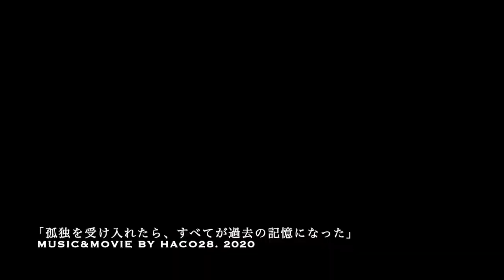「孤独を受け入れたらすべてが過去の記憶になった」haco28.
ぼんやり腰掛け、とってつけたような仕草で冷淡さへ駆け込め。

haco28.
音＋映像＋言葉　の組み合わせで、実験的音楽を中心に制作進行中。
music&movie&words by Takahiro Sato(haco28.）